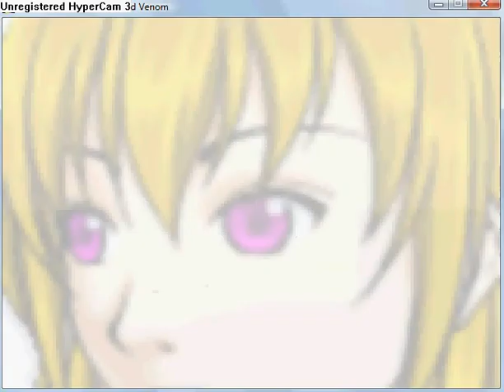Quintessence - The Blighted Venom part 20.flv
Chapter 4: Envy part 2
Chase away a cat. Watch a cut scene. You are arrested. In the bar talk some peoples. Meet Nate. Go to largest building in the town. Watch a cut scene.